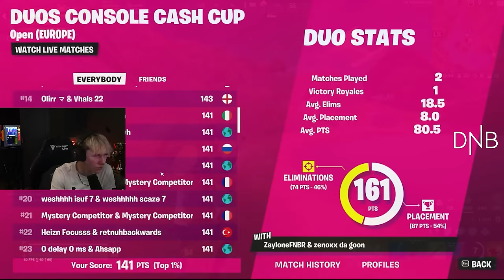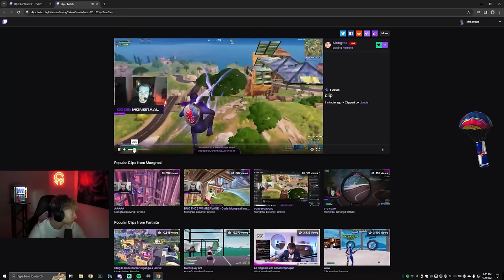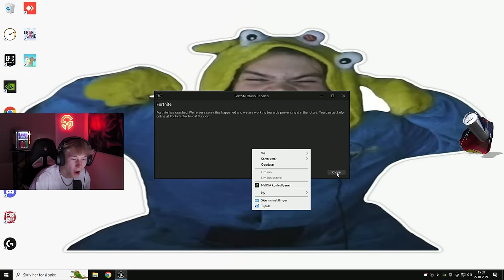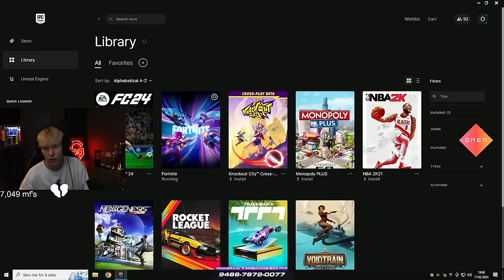MrSavage & Mongraal Funny Moments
Each clip gets funnier/weirder

I am officially a Red Bull athlete!